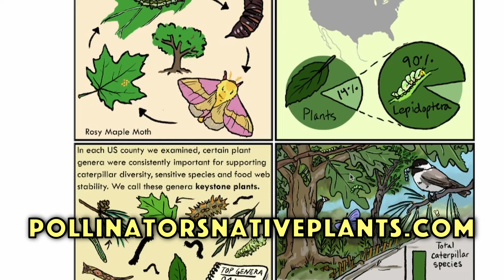"Fall Cleanup" is a WASTE of time!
In native plant gardens, the best thing you can do in the fall is NOTHING! Leave the leaves, leave your plants up, it helps birds, bees, and soil life.

Instead of cutting back my habitat, I'm making a pumpkin pie